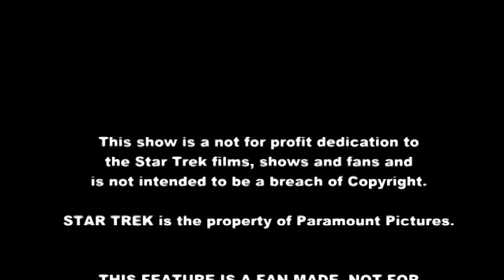STAR TREK DECEPTION episode 5 "The Rise of Khan"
The first part of the finale (the second being episode 6) shows the Enterprise return from the Devron System, encountering a ship called the Botany Bay in the system manned by a mysterious man named Khan and his crew. I made this as a fan VERY cheaply.